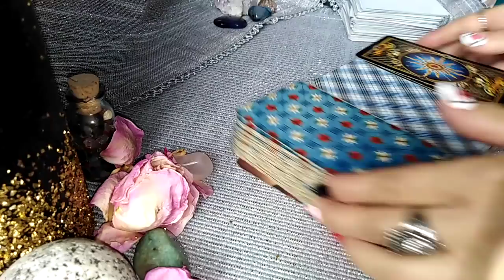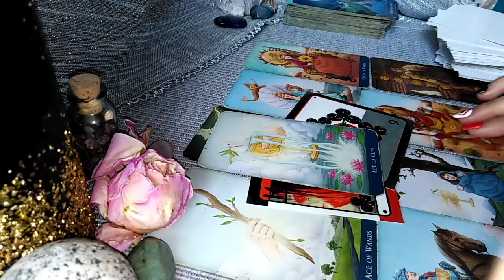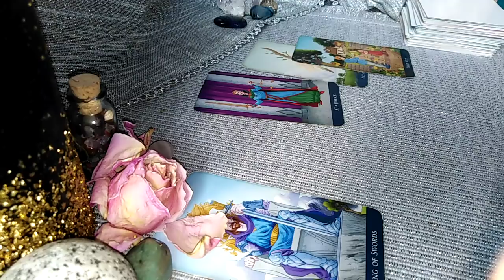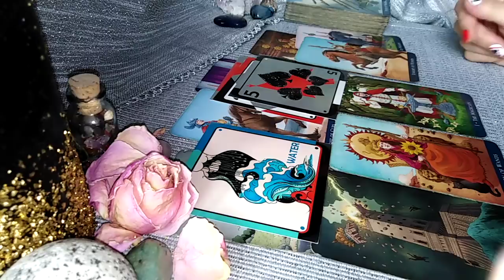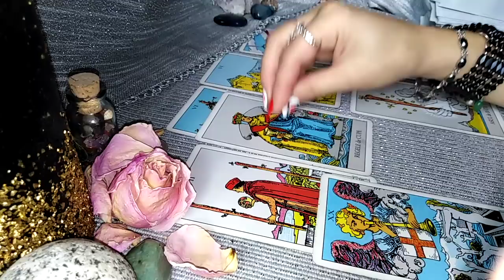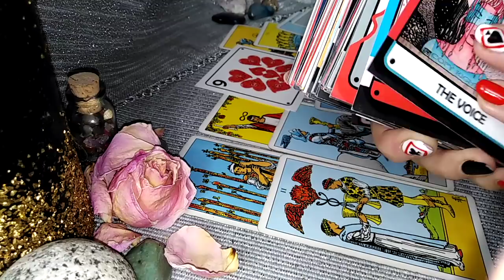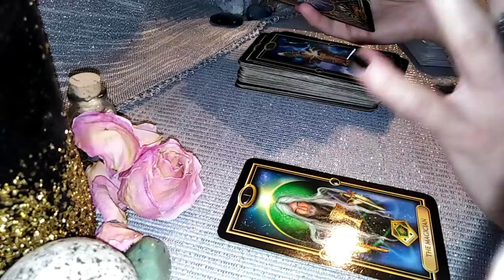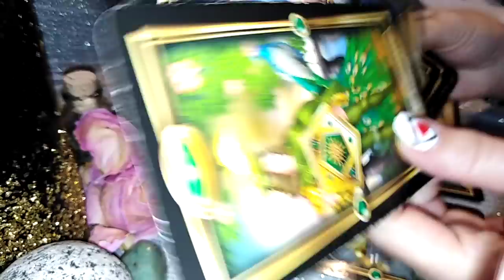SFARSITUL ACESTUI AN (ULTIMILE LUNI) - LA ALEGERE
Intro si Alegeri - 0:00
NR 1 - 01:00
NR 2 - 41:22
NR 3 - 1:15:10 --- Ascultati si continuarea (Nov/Dec) in videoclipul urmator. Multumesc pentru atentie si intelegere.
Va astept !